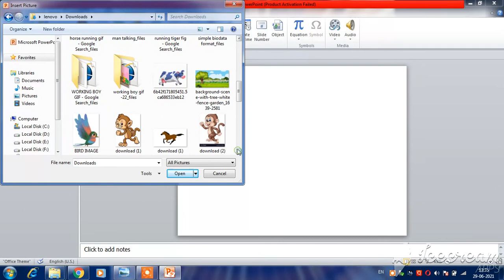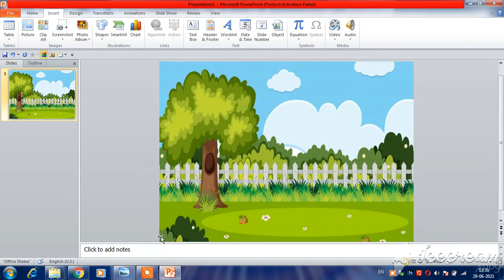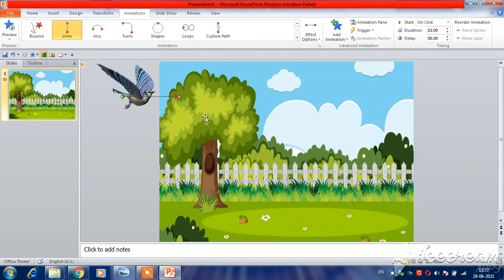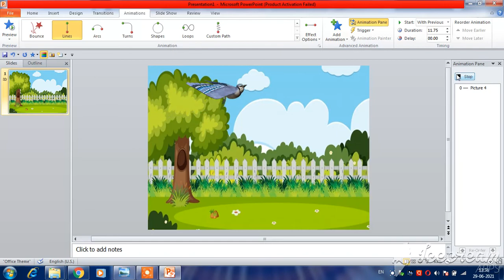How to make Animated Cartoon Video with Microsoft PowerPoint.☑️☑️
How to make Animated Cartoon Video with Microsoft PowerPoint. Easy Method of Creating Animation Video.🐦🐦.